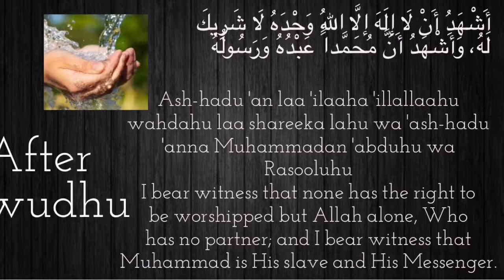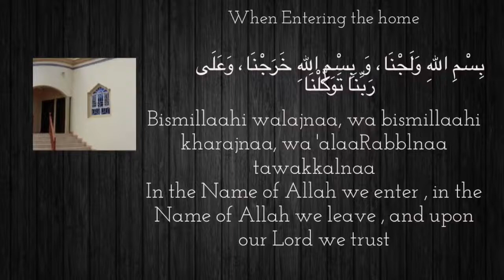Daily Adhkar (invocations)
Daily Adhkar (invocations) Muslims say throughout the day.